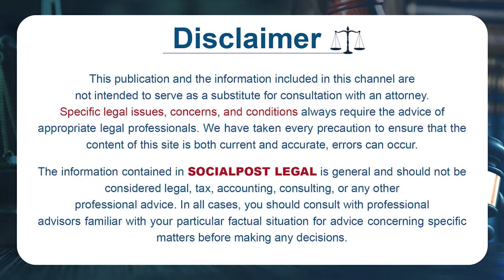కోర్ట్ ఫీజుల విషయంలో పూర్తి వివరణ, ఏ కేసుకి ఎంత కట్టాలి ? | Advocate Vijay Laxshmi | Anchor Pappu